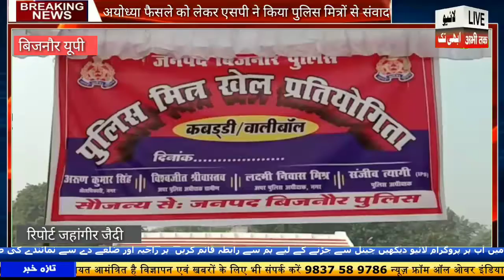बिजनौर में एसपी ने किया पुलिस मित्रों से संवाद